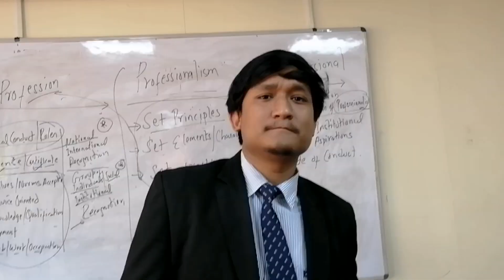1st Day of physical class after 11 months. |Raw Video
So this video is totally about my friends experience of first day. It is not edited and it is made for adding memories for lifetime.